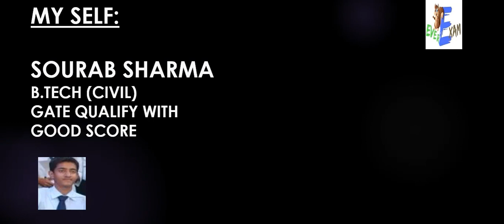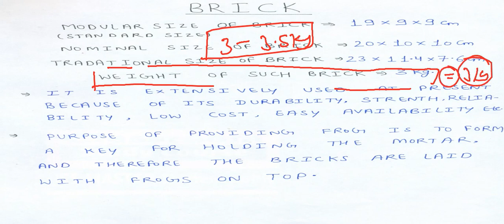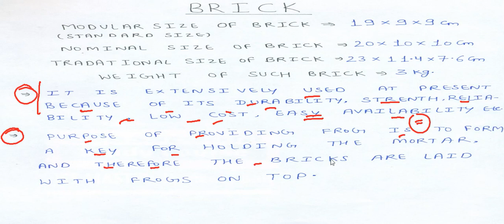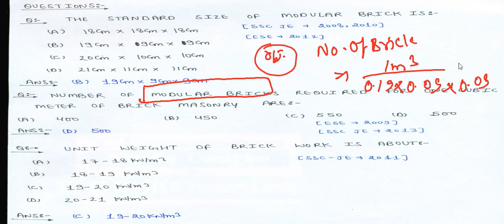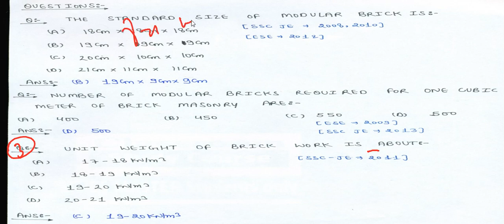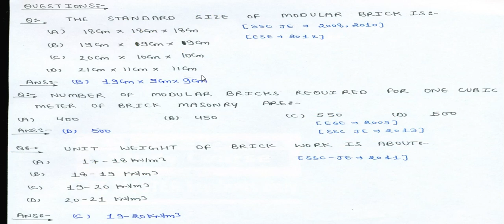BUILDING MATERIAL CHAPTER 2 (BRICK-1)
►LIVE CLASS 43 -AVNISH SIR